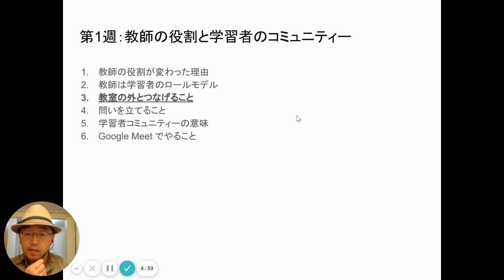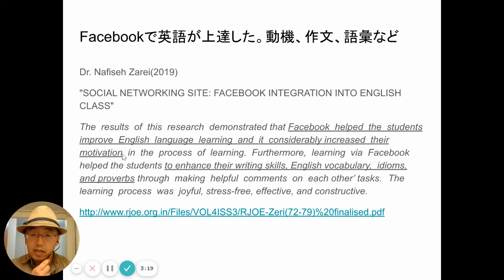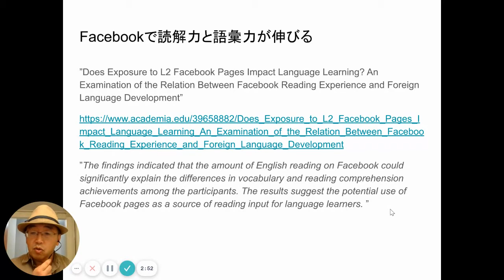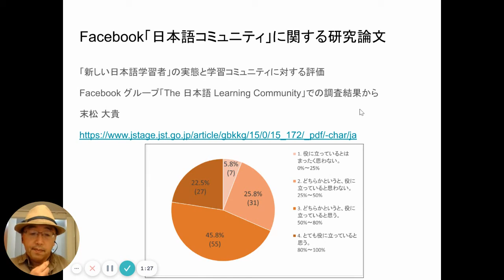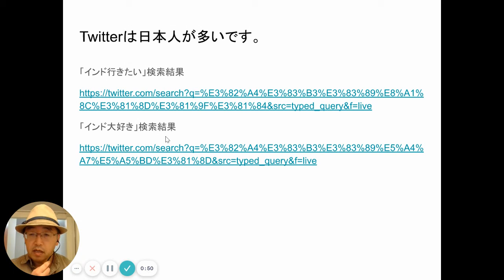TTCB13「教室の外とつなげること」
このスライドのリンクはこちらです。